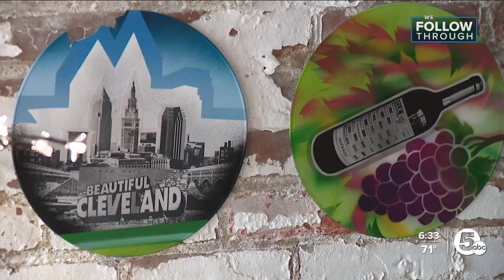Cleveland Heights approves Designated Outdoor Refreshment Area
Your next night out in Cleveland Heights might look a little different starting next month.